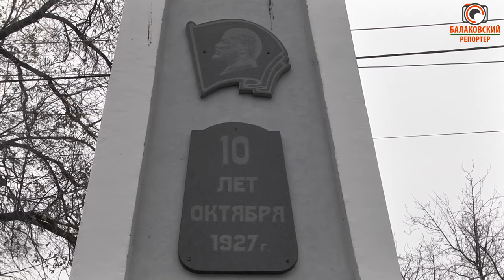Завершена реконструкция обелиска "10-летие Октября"